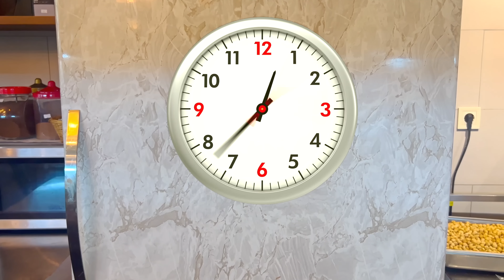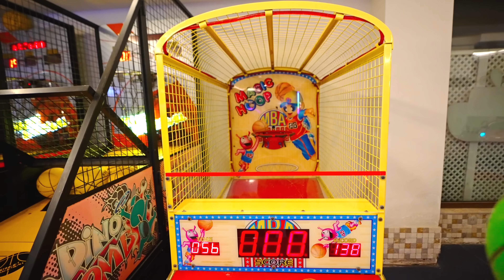Diana Roma and Oliver Have a Fun Day at the Kids Club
Diana Roma and little Oliver have fun at the kids club at the Nirvana Mediterranean Excellence in Turkey. Children draw, play with toys and on the playground, in the water park, cook pizza and sweets on their own, dance and watch interesting children's shows!